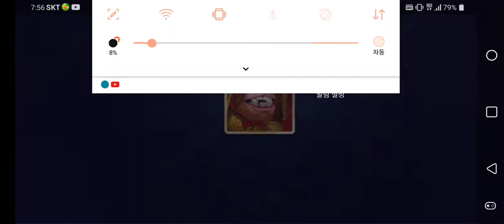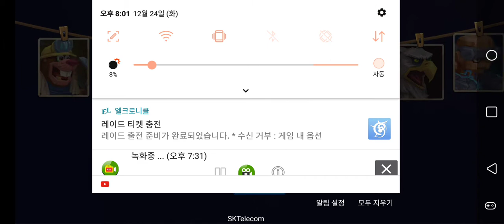Tactical Monsters - 191224 PvP